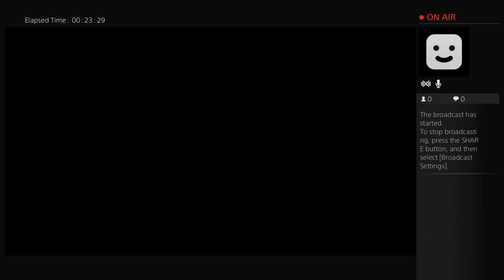Playing bo 3 zombies solo